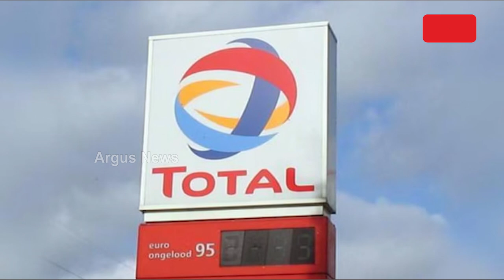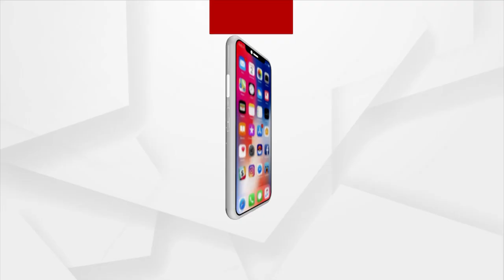Adani Total Gas LTD Makes Big Plan To Supply Cooking Gas To All Over The Country